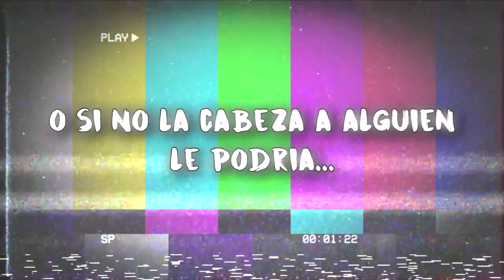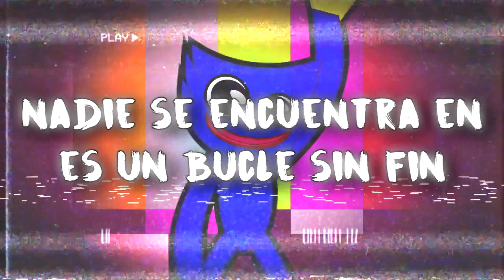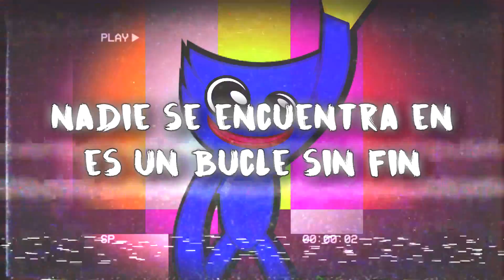Poppy Playtime - 【Playtime Pop】- Canción original (Ft. @ZerotoninaAlta @Doc Noctua)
''Playtime Pop'' Una canción basada en el videojuego de terror Poppy playtime, espero puedan disfrutar de esta canción.

► Cantante de coro y pre coros por @ZerotoninaAlta

► Canto de coros, letra, edicion de video y todo lo demás por @ElychuTheLettuce

Disponible en las tiendas musicales!
Spotify, Itunes, Youtube Music etc.